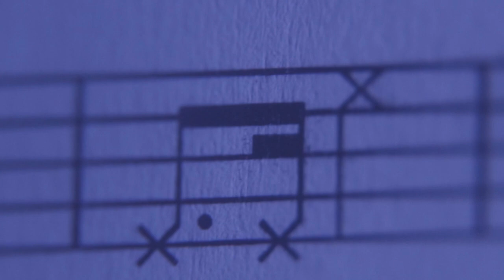Atom String Quartet - PENDERECKI (Official PROMO)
Atom String Quartet

Dawid Lubowicz - violin
Mateusz Smoczyński - violin
Michał Zaborski - violin
Krzysztof Lenczowski - cello

video - Jakub Słabek

filharmonia.szczecin.pl